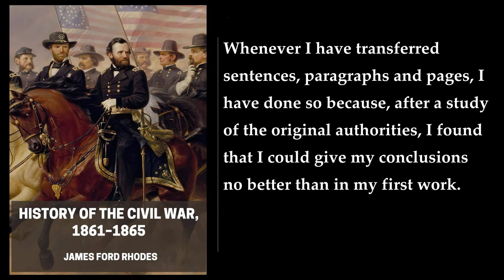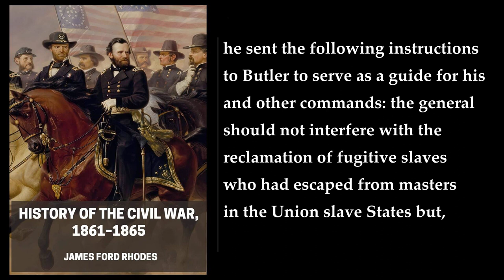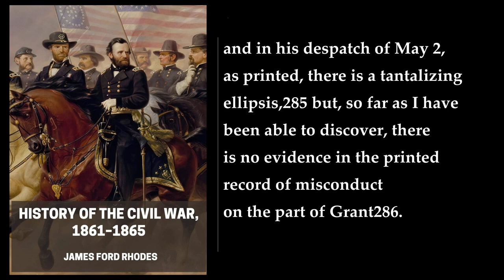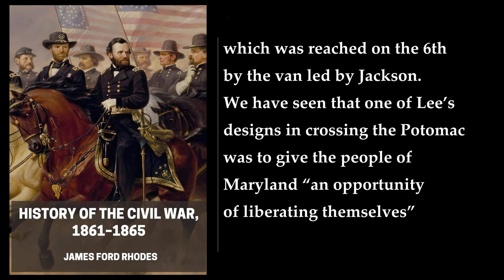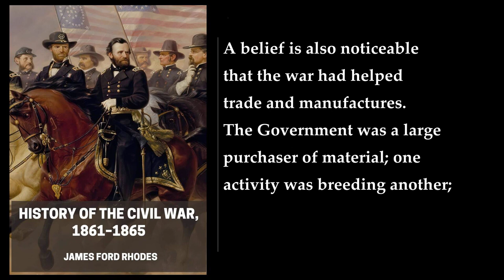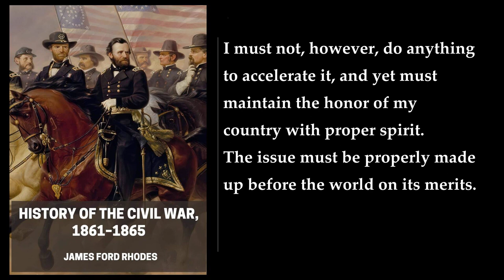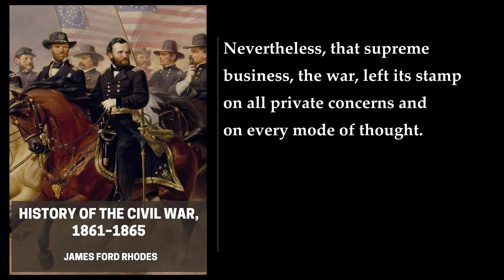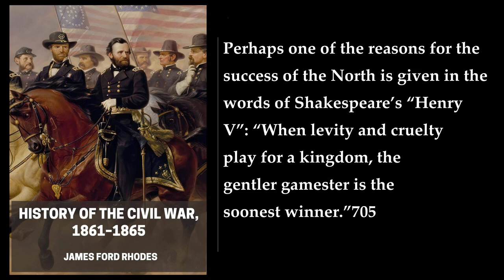History of the Civil War, 1861–1865 (1/2) 🎧 By James Ford Rhodes. FULL Audiobook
History of the Civil War, 1861–1865. By James Ford Rhodes. Full Audiobook
The book "History of the Civil War, 1861–1865" by James Ford Rhodes is a Pulitzer Prize-winning history book that provides a comprehensive account of the American Civil War. The book is divided into four volumes and covers the period from the beginning of the war in 1861 to its conclusion in 1865.

Rhodes' writing style is engaging and informative, and he provides a detailed analysis of the political, economic, and social factors that led to the outbreak of the war. He also provides a thorough account of the military campaigns and battles that took place during the war, including the major battles of Bull Run, Antietam, Gettysburg, and Appomattox.

One of the most notable aspects of the book is Rhodes' unbiased approach to the subject matter. He presents the facts in a neutral manner and avoids taking sides or making judgments. This makes the book an excellent resource for anyone interested in learning about the Civil War without being subjected to any particular political or ideological viewpoint.

Overall, "History of the Civil War, 1861–1865" is a well-written and informative book that provides a comprehensive account of one of the most significant events in American history. It is a must-read for anyone interested in the Civil War or American history in general.

More: American Civil War, Union Army, Confederate Army
Abraham Lincoln, Jefferson Davis, Emancipation Proclamation
Battle of Gettysburg, Battle of Antietam, Battle of Shiloh
Battle of Vicksburg, Battle of Chancellorsville, Battle of Chickamauga
Battle of Fredericksburg, Battle of Spotsylvania Court House, Battle of Cold Harbor

00:00:00 Preface
00:02:06 Abbreviations of Titles of Authorities
00:16:26 Chapter I
01:37:16 Chapter II
02:41:29 Chapter III
04:30:22 Chapter IV
05:23:27 Chapter V
06:50:16 Chapter VI
07:52:48 Chapter VII
08:40:25 Chapter VIII
09:08:41 Chapter IX
09:41:04 Chapter X
10:13:54 Chapter XI
10:57:06 Chapter XII